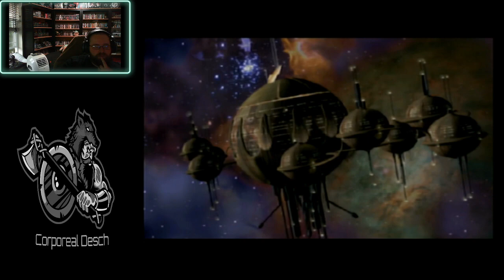Run Like Hell: Month of spooky games